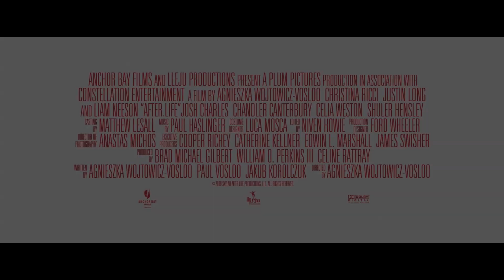ТОП 5 самых жутких фильмов о патологоанатомах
Эта подборка фильмов про самое сокровенное - человеческую смерть, самую темную тайну, которую никак не могут разгадать и про специалистов, которые занимаются телами умерших и далеко не все из них хорошие люди...

- Кадавр. 2018г. -
- Жизнь за гранью. 2009г. -
- Патология. 2007г. -
- Реаниматор. 1985г. -
- Демон внутри. 2016г. -